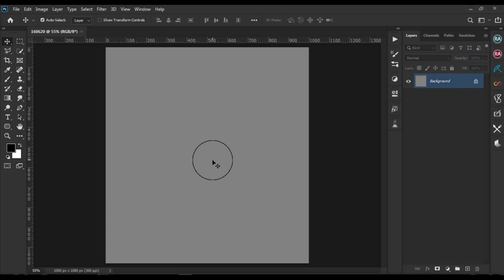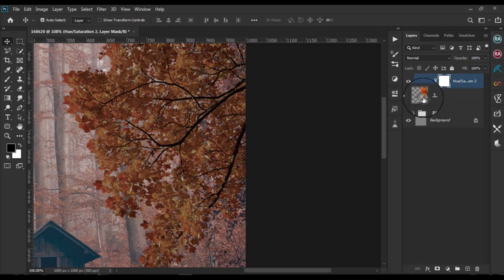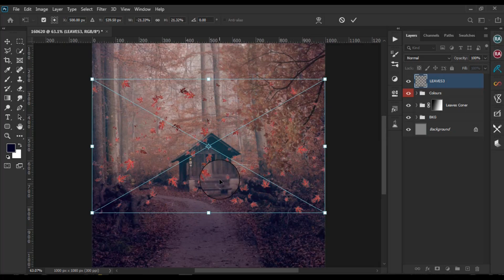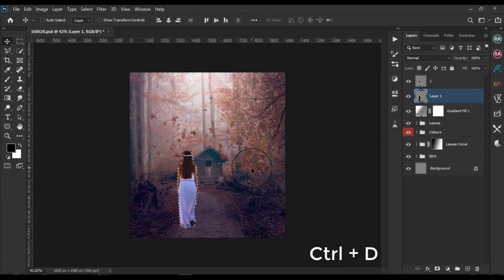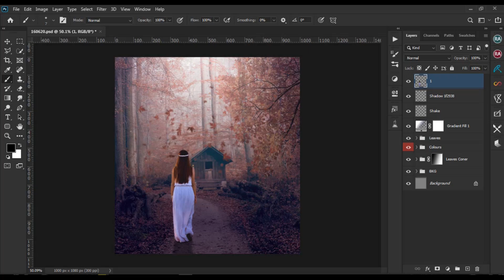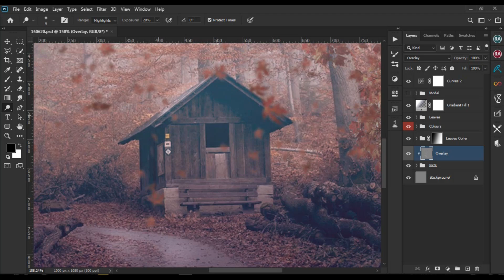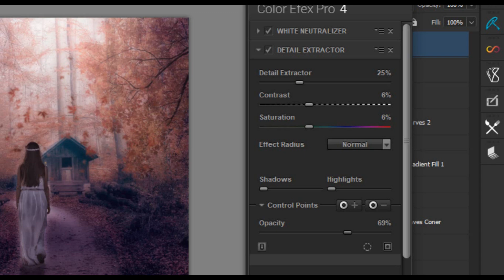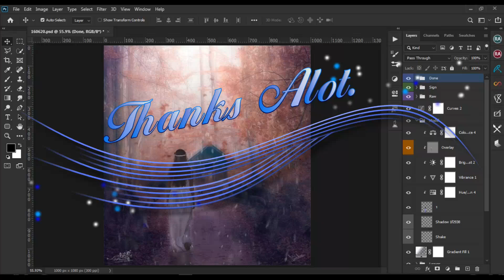💋💋 " Home Again - Photoshop Manipulation " 💋💋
💋💋 “ Home Again ” 💋💋

To me
` it's true, you can't go home again,
But if everywhere is your home
How could you ever leave it
In the first. All truth is
Paradox´. ” 💋💋

💋💋 “ And i trought
That must be right
Since this small bar
I've never been before suddenly
Feels like home
And the man
Beside me
Is a babbling drunk and
A prophet at the same time. ” 💋💋

Photo Credit : All Photographer and All Photographics

Song : Bryan Adam, Europe, Cutting Crew, Skid Row and jonney.